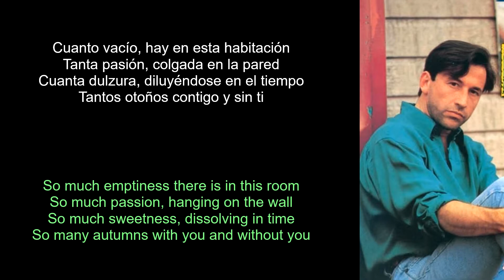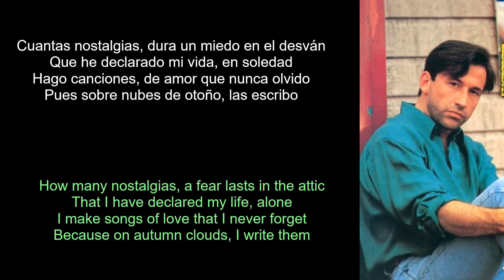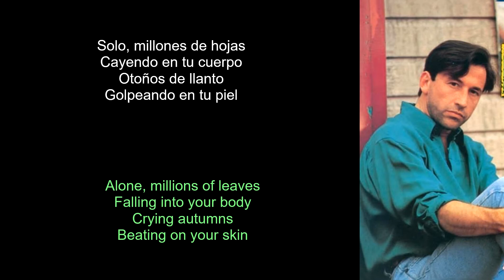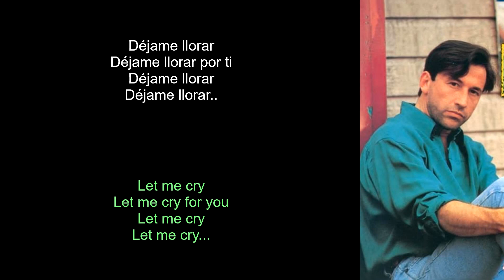Ricardo Montaner - Dejame Llorar (Lyrics Spanish-English) (Español-Inglés)